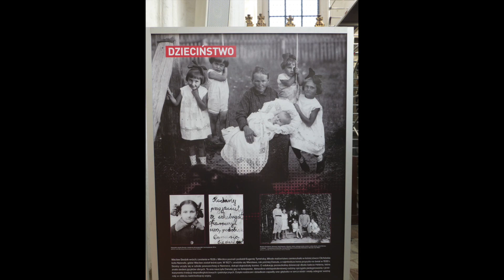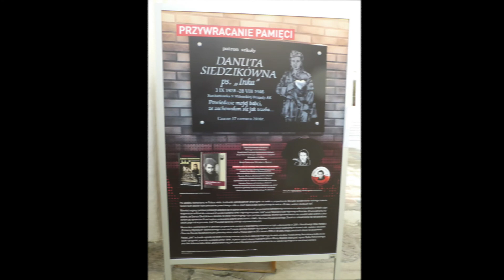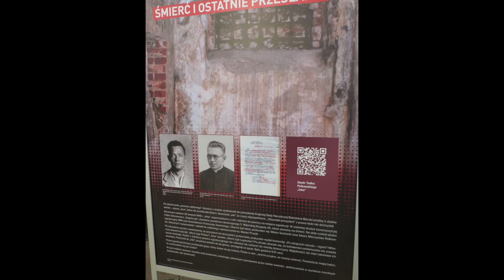Odsłonięcie pomnika Danuty Siedzikówny "INKA" z Miłomłynie